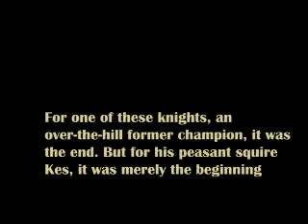KesJoust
Kes's Birthday Joust - with a bit of extra footage :)